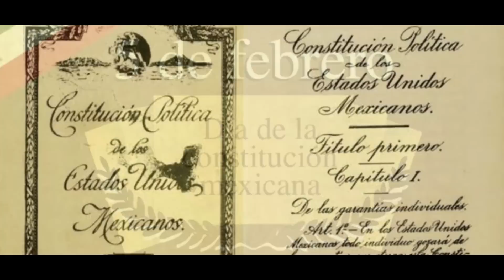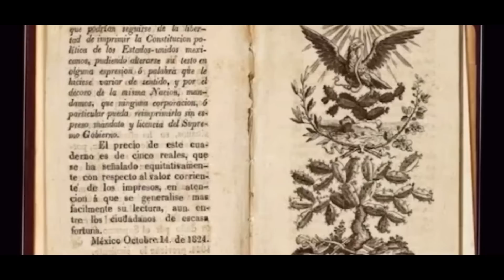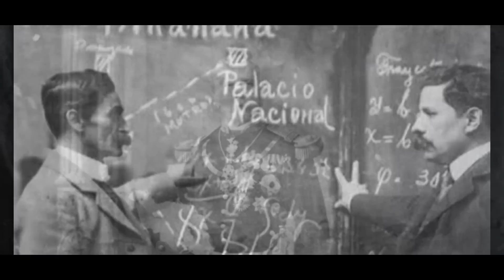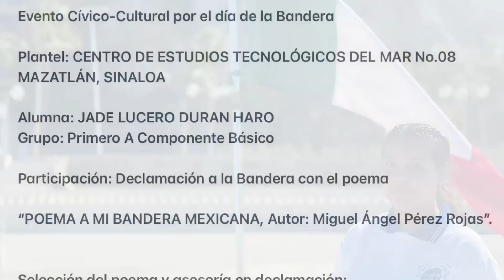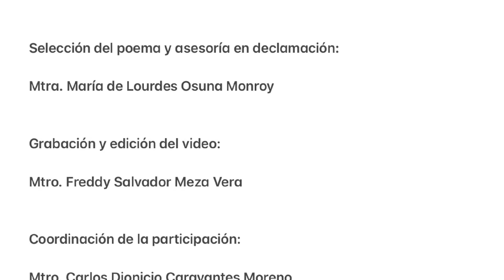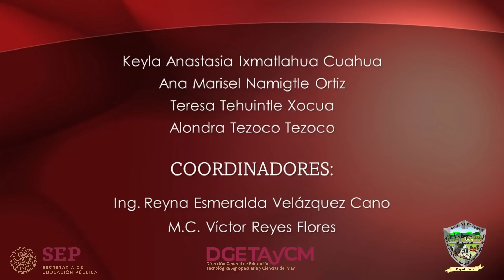DÍA DE LA BANDERA 2022 EVENTO 24 DE FEBRERO